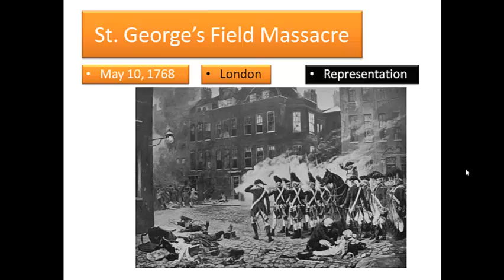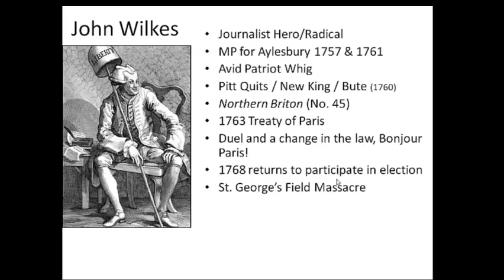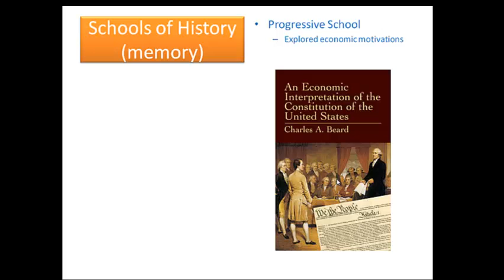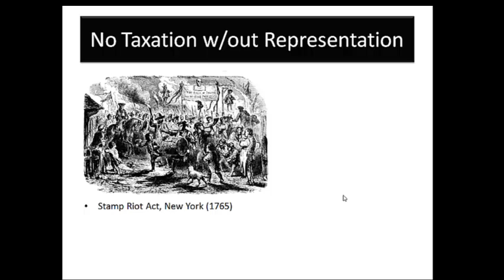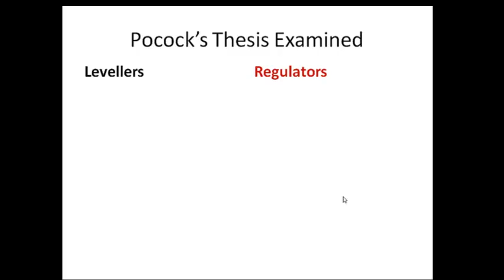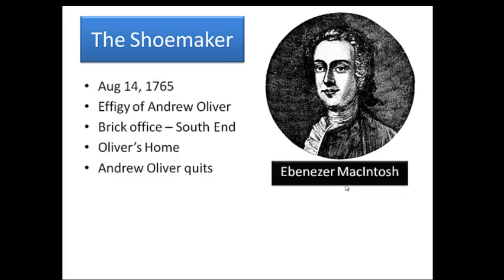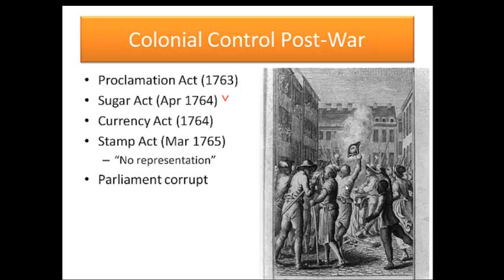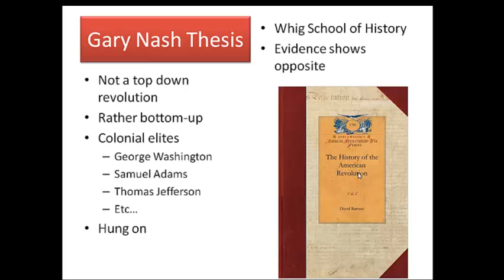Leading up to the Revolution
A look at some events that led up to the American Revolution. This also includes a brief historiography, as well as the new controversies on whether the revolution was bottom up instead of top down.